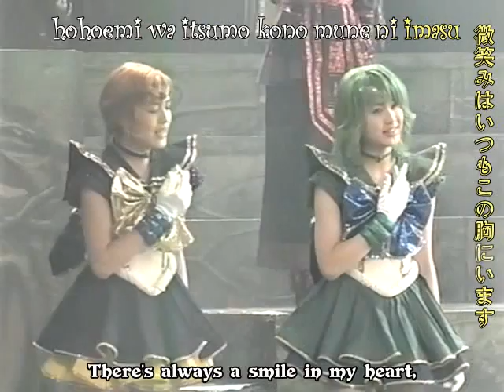Marina Moon Final Omake pt7; Ginga no Sanctuary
The entire cast sings the Final " Ginga No SAnctuary."